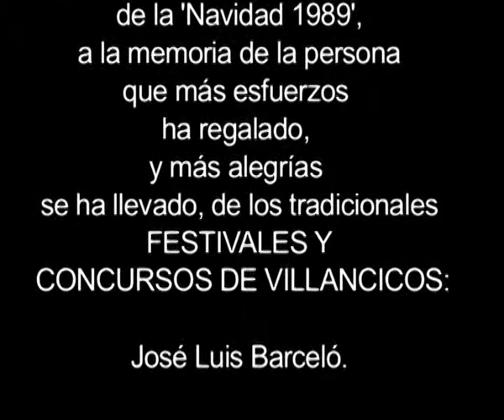1989 1222 NAVIDAD. VILLANCICOS 02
FESTIVAL DE VILLANCICOS. 2ª parte.
Dedicada a la memoria de José Luis Barceló.
Villancico ganador y actuación del 'TALLER DE MÚSICA'.